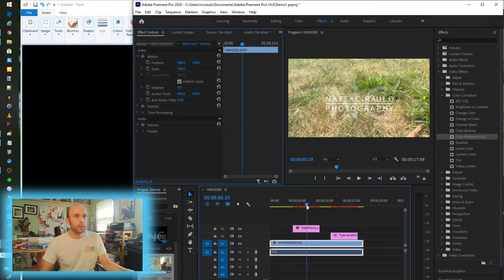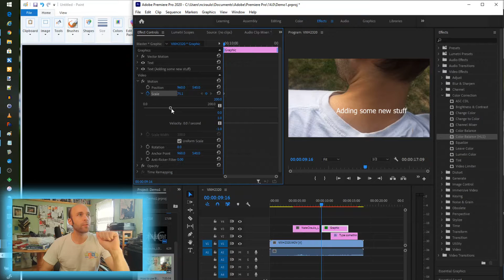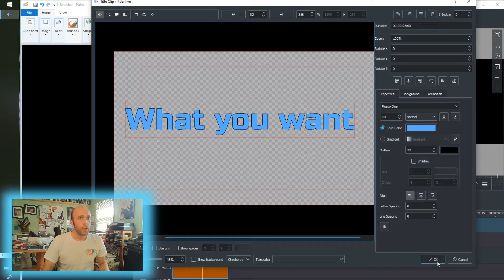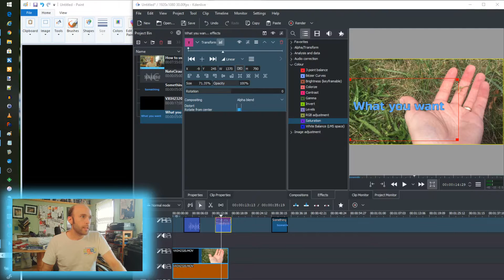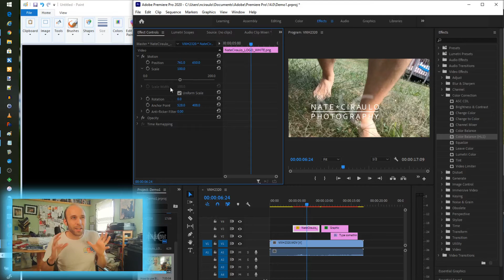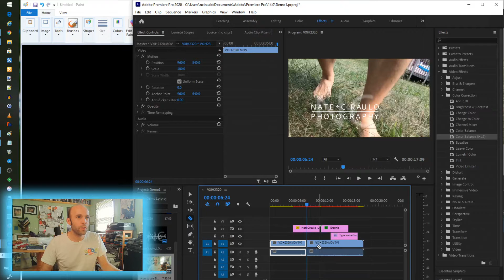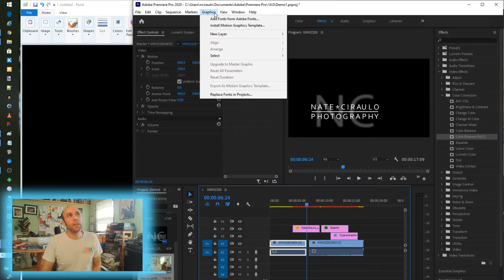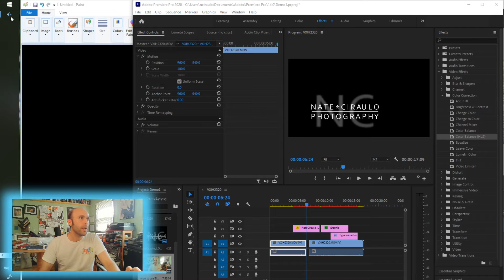Premiere Pro vs KDEnlive (Side by Side)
The time has come to stack Adobe Premiere Pro alongside KDEnlive and dig into strengths, weakness, and best benefits for you!